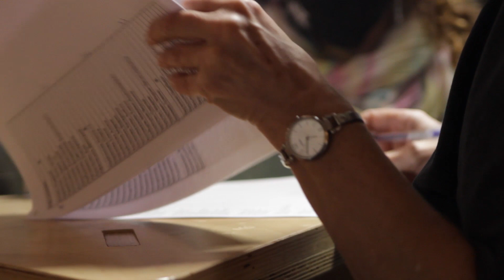Открытие сезона 2021/2022 в Польском культурном центре в Москве (small version )